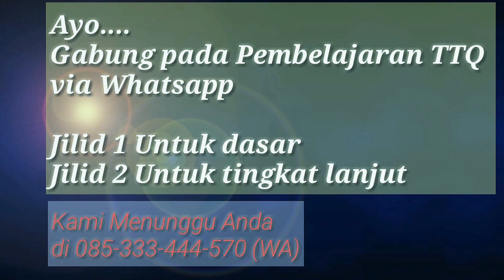Berkenalan dengan Sifat Lin, Inhiraf dan Taqrir.. !!!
pada materi kali ini  Rumah TTQ akan membahas Sifat Lin, Inhiraf dan Taqrir, seperti apa sifat huruf tersebut.. yuk disaksikan..!!!